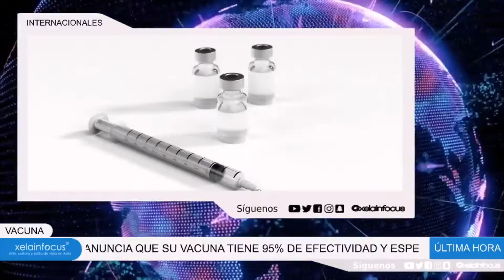Pfizer anuncia que su vacuna tiene 95% de efectividad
La empresa farmacéutica espera recibir la autorización de emergencia de la FDA para poder distribuir la vacuna para la pandemia a finales de este 2020 y en todo el 2021.